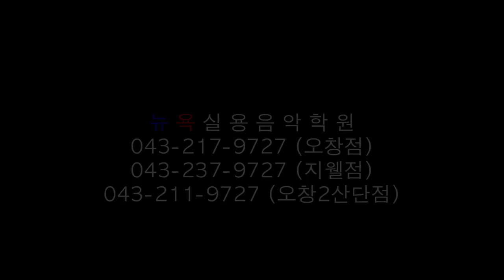청주 뉴욕실용음악학원 - 김가은 (아이유 - 너의 의미 Drum Cover)